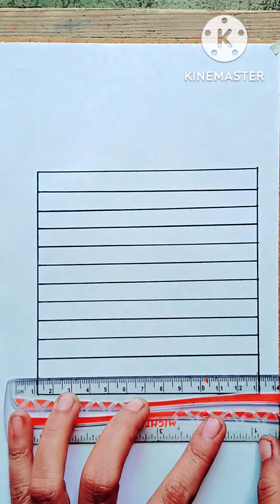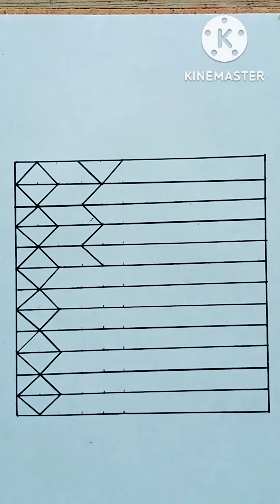Draw a beautiful and amazing 3d art on blank paper.